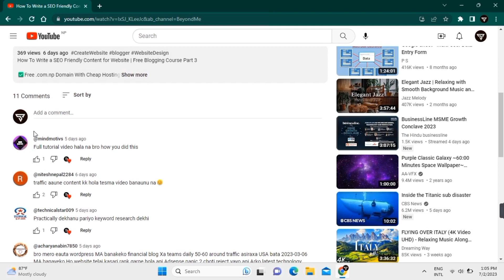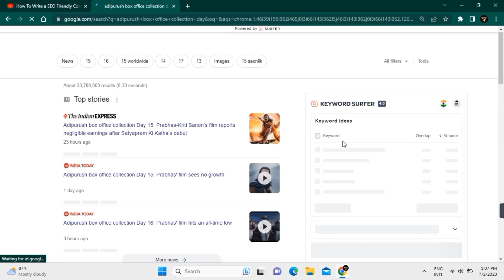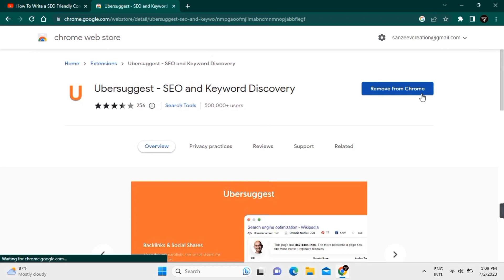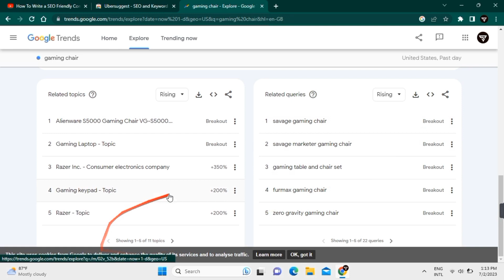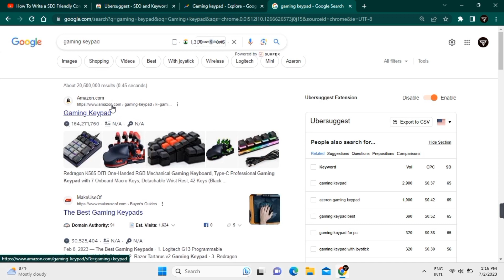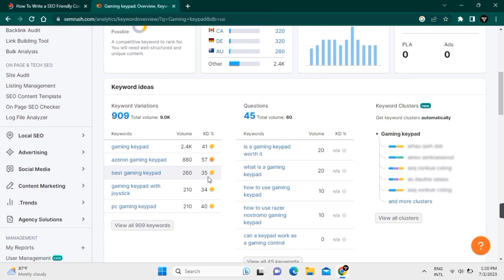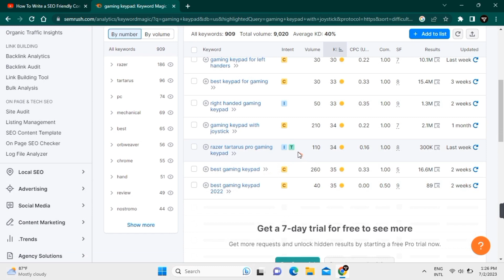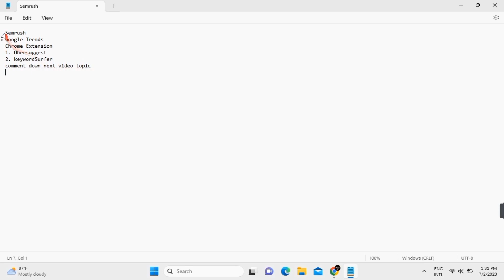4 Best and Free Keyword Research Tools in 2023 | Keyword Research For Ranking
4 Best and Free Keyword Research Tools in 2023 | Keyword Research For Ranking

✅️Cheap Rate
✅️Easy Installation
✅️Friendly Customer Service Provider